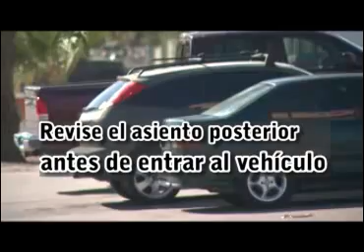Evite el robo a automóviles, tome precauciones